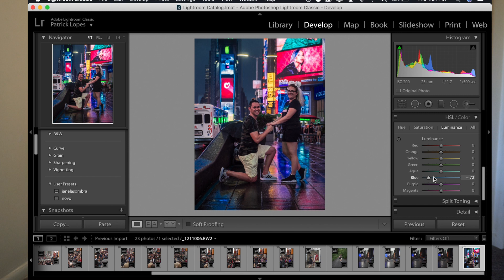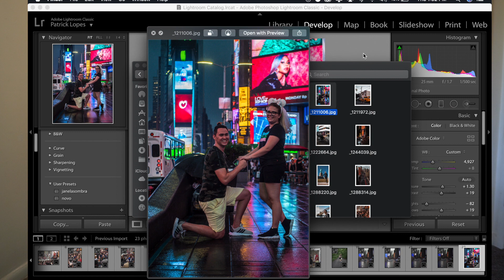TUTORIAL DE COMO EDITO MINHAS FOTOS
Esse vídeo é focado apenas em quem quer aprender audiovisual, e hoje mostro um pouco sobre como crio meus presets e as cores pras minhas fotos. Mostrando meu processo de edição. Espero que gostem!